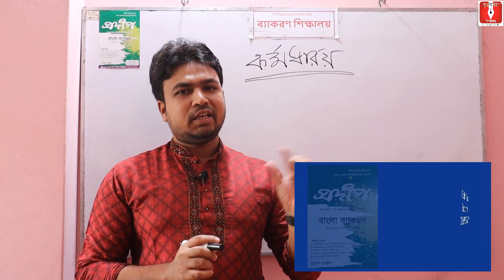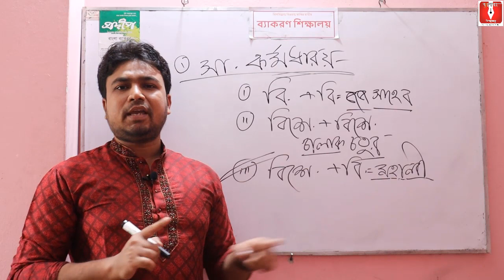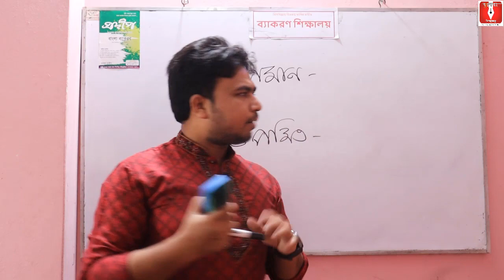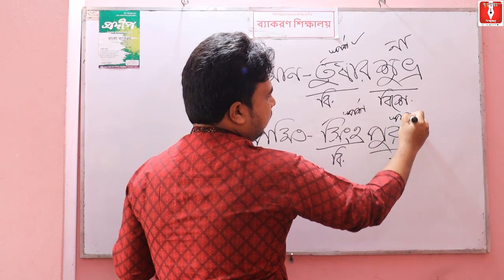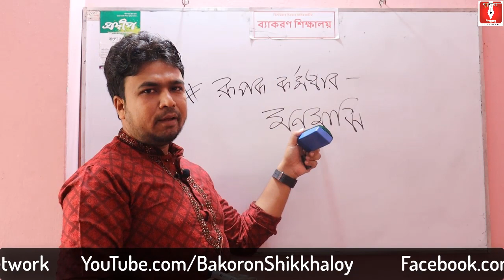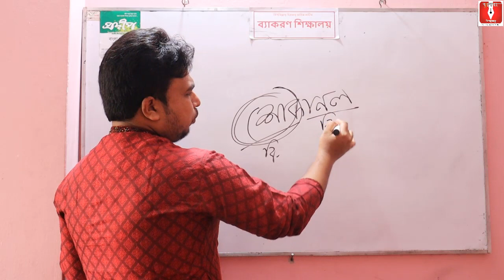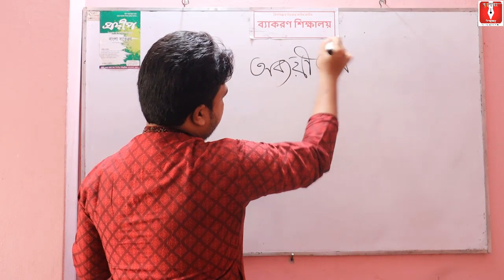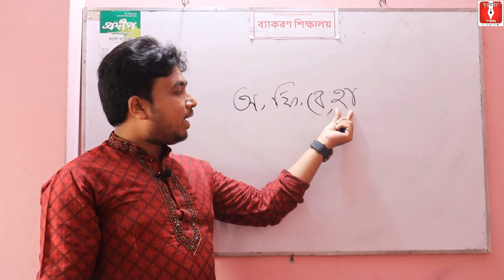"সমাস" নির্ণয়ের কৌশল (সমস্ত পদ দেখে) : 'কর্মধারয় - অব্যয়ীভাব' পর্ব - ০৪ | Kormodhaoroy Somas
"সমাস" নির্ণয়ের কৌশল (সমস্ত পদ দেখে) : 'কর্মধারয় - অব্যয়ীভাব' পর্ব - ০৪ | Kormodhaoroy Somas bangla Bakoron.

Ei Video Amra bangla Bakoron er somas er duti part shikhbo.

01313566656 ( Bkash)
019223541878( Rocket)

Technical Support By @Marsagor10